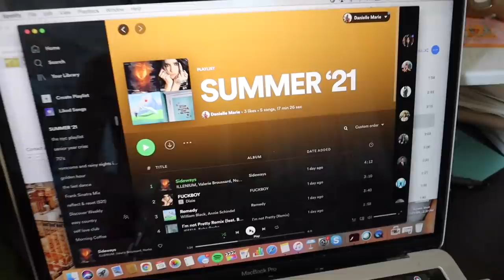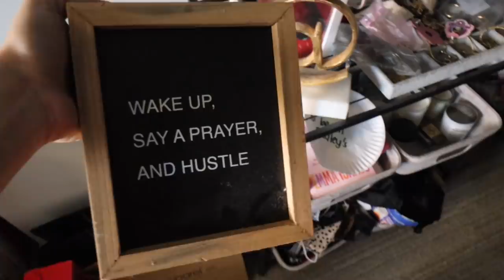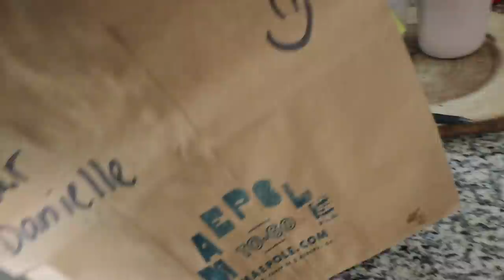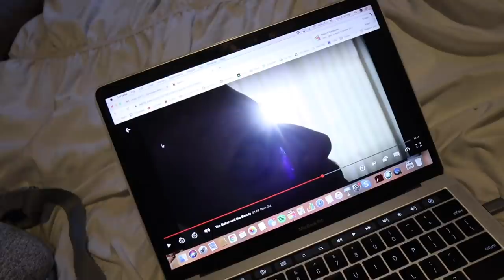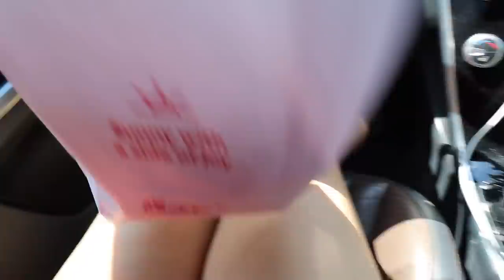college move out vlog | packing up apartment, moving out, roadtrip home with me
Packing up (most of) my stuff from my college apartment, moving home for the summer, road trip vlog, and seeing my puppy for the first time in months I MISSED HIM SO MUCH! I am so happy to be home you guys.. get hype for Tampa, FL summer content!